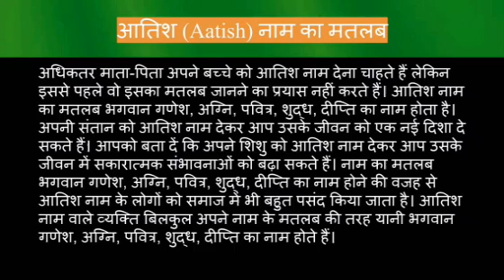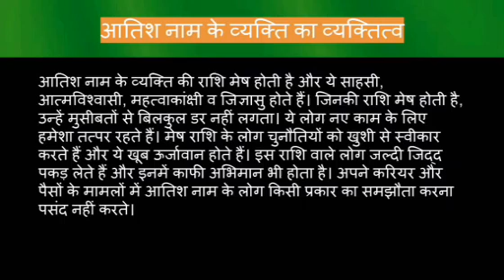Aatish name meaning in hindi | aatish naam ka matlab kya hota hai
Aatish naam ka matlab
Aatish name meaning in hindi
Aatish naam mane k